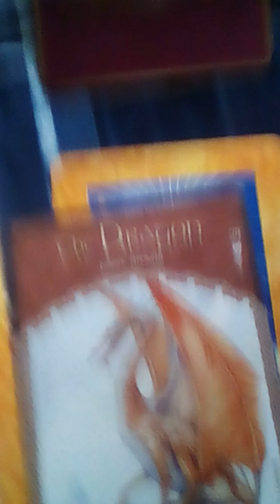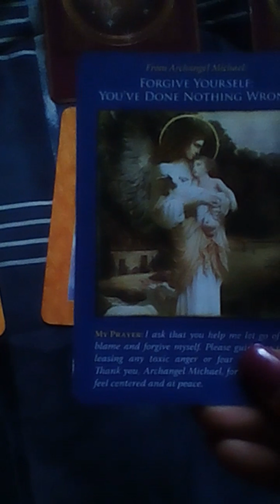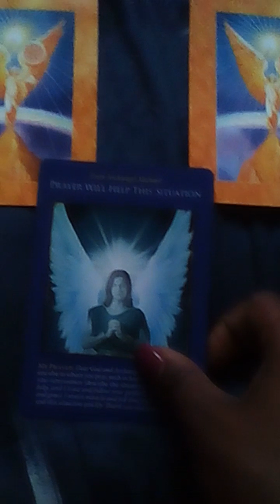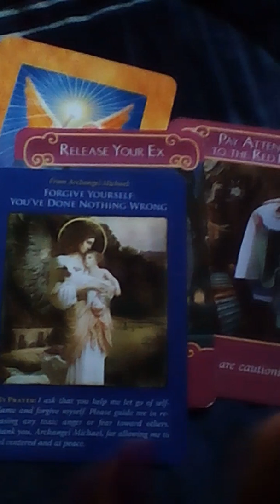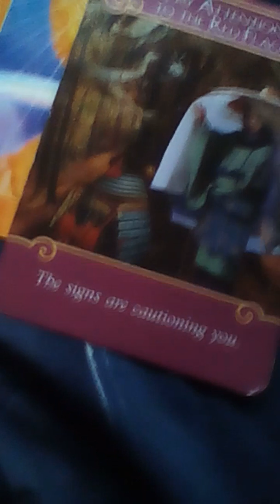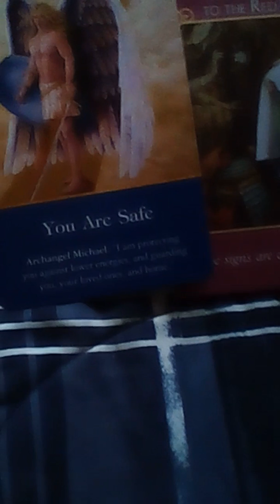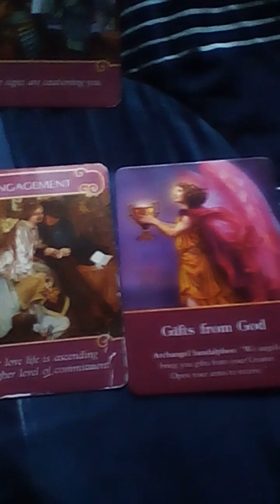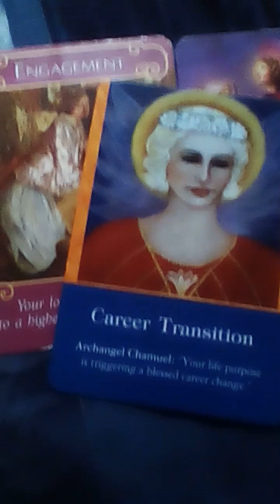Water Signs Reading 4/01/2019_4/15/2019